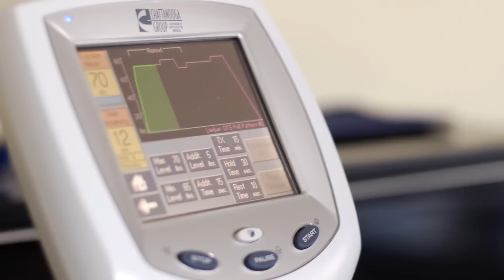Core Health Darien - Short | Darien, CT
At Core Health Darien, we specialize in Chiropractic Wellness, Headaches & Migraines, and Laser Therapy. In addition our facility is equipped with professional staff, massage therapists, and spinal decompression techniques. We are located in Darien and serve the surrounding communities of Norwalk and Stamford.